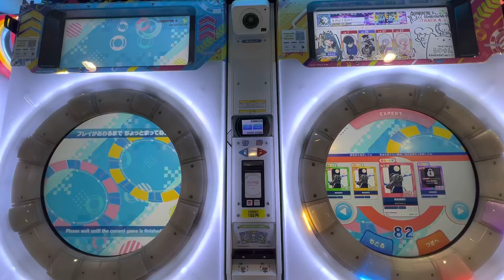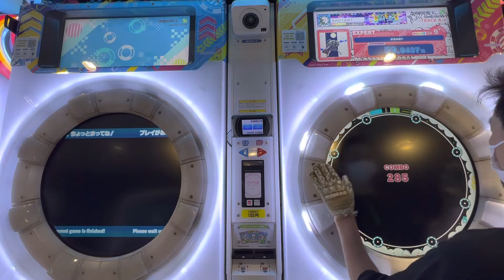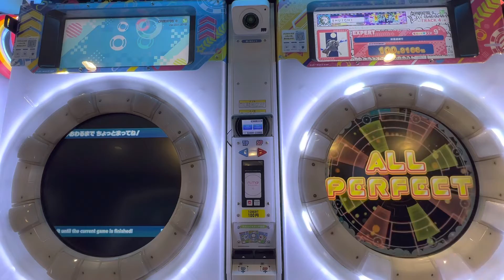【maimaiでらっくすUNiVERSE PLUS】 maimaiでらっくす maimai セガ町田 2022/08/21